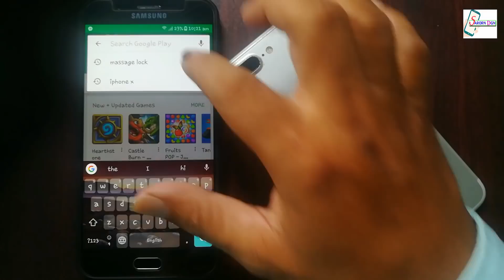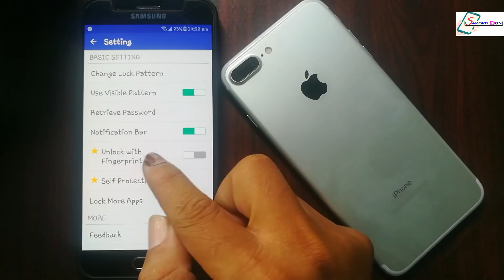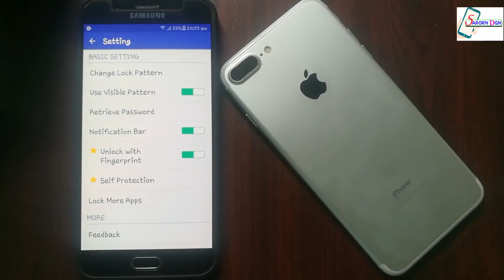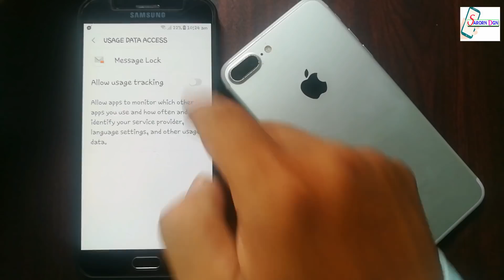របៀបចាក់សោរ Message ហ្វេសប៊ុក អោយមានសុវត្ថិភាពខ្ពស់ / How to lock Facebook Message on Android phone